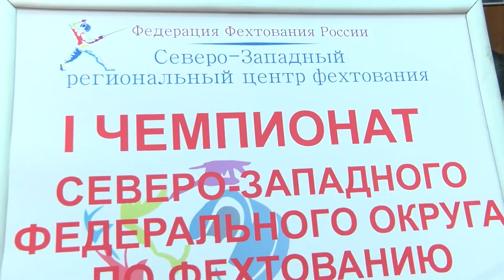Чемпионат Северо-западного Федерального округа по фехтованию, пресс-конференция